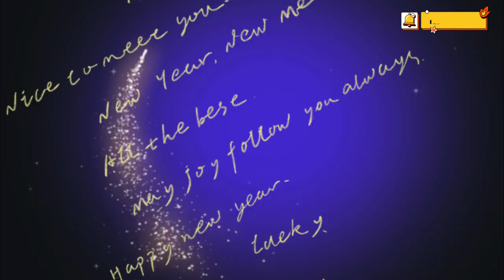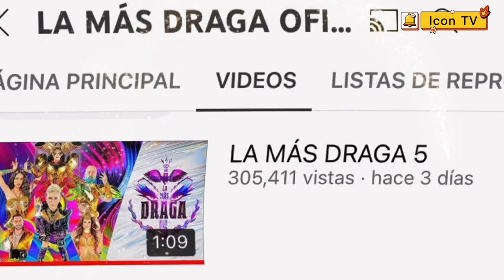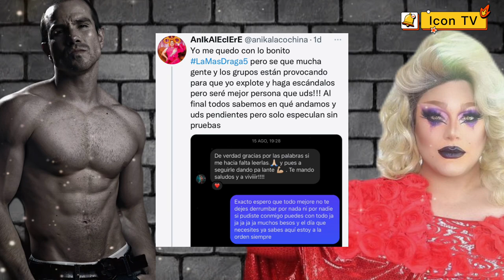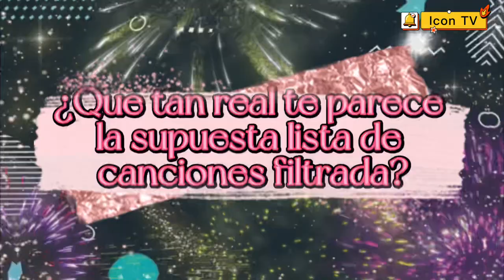🟤 RAPIDINAS | ANIKA REVELA MENSAJES CON BRUNO | LMD REGRESA SU CONTENIDO | MACA NO TENDRÁ CANCIÓN